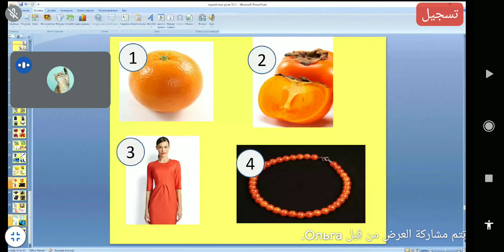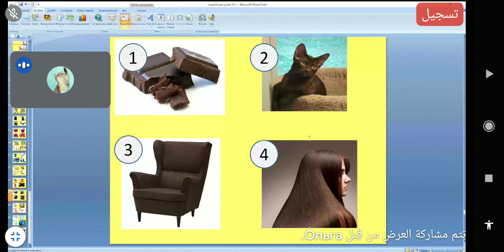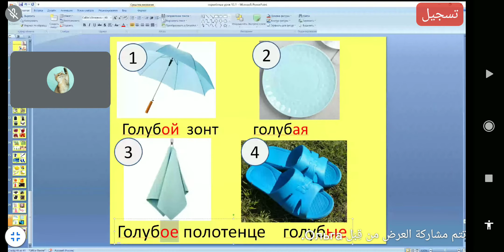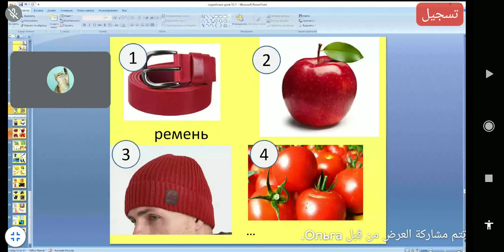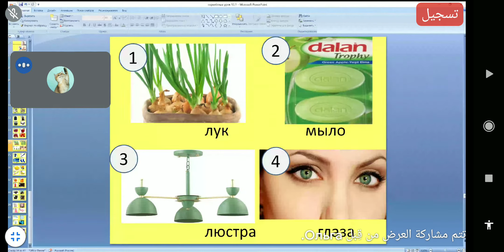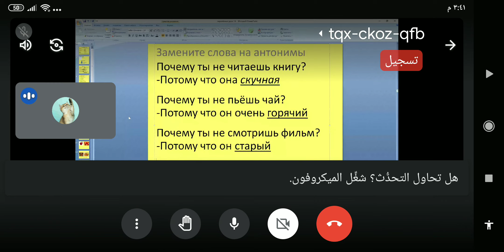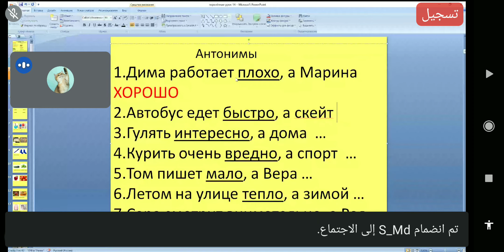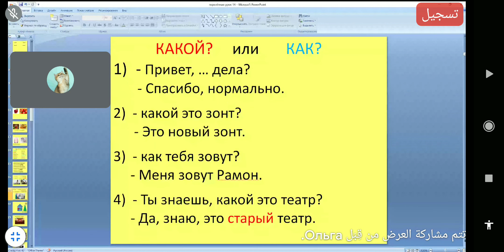Русский урок 19 الدرس الروسي 19 Russian Lesson 19 러시아어 수업 19 ❤️